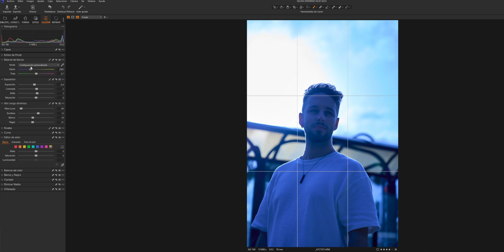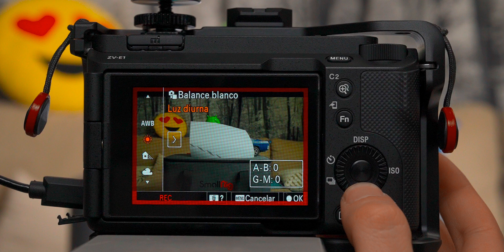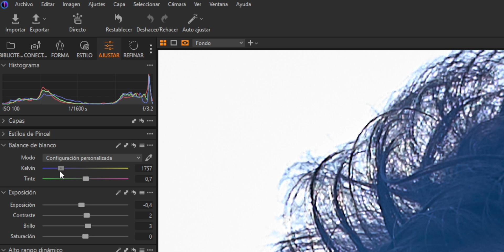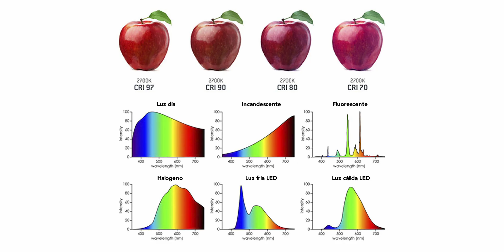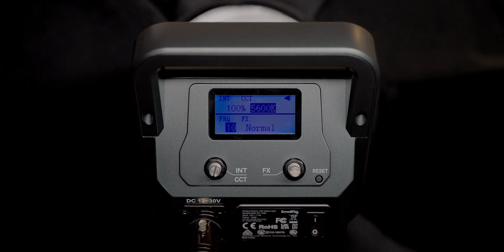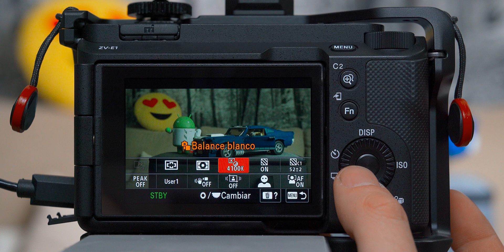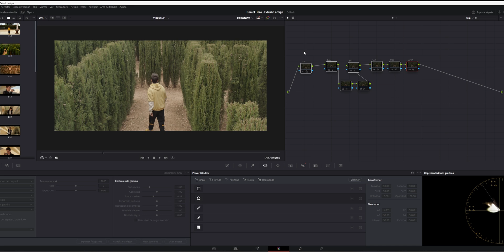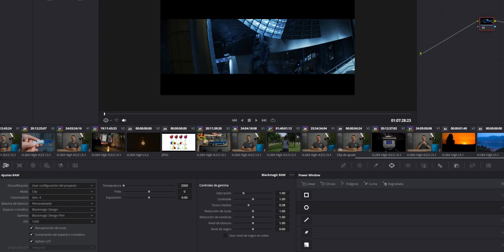DOMINA el BALANCE de BLANCOS de TÚ CÁMARA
| COMPRAS |

El balance de blancos en la fotografía y el vídeo... Un tema que debes comprender a la perfección. Que en realidad, la traducción debería ser "equilibrio de blancos".

Aprenderás qué es, por qué es importante y cómo dominarlo para obtener imágenes más nítidas y realistas. Desde los conceptos básicos hasta consejos prácticos, podrás comprender cómo ajustar el balance de blancos en diferentes situaciones de iluminación.

| VÍDEOS RELACIONADOS |

👉 Introducción: 0:00
👉 ¿Qué es el balance de blancos en vídeo y fotografía?: 0:44
👉 El balance de blancos en automático: 2:09
👉 ¿Cómo se mide el balance de blancos?: 3:11
👉 Así es el balance de blancos en el cine: 6:54
👉 Conclusiones: 8:56